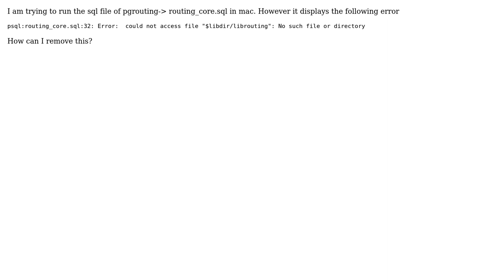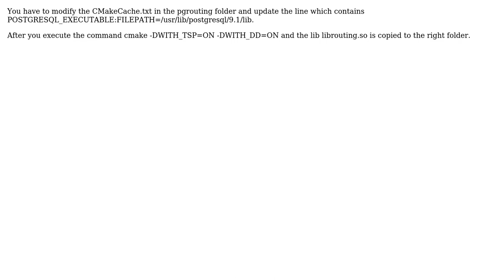GIS: How to fix Error: could not access file "$libdir/librouting"? (4 Solutions!!)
GIS: How to fix Error: could not access file "$libdir/librouting"?

With thanks & praise to God, and with thanks to the many people who have made this project possible! | Content (except music & images) licensed under CC BY-SA | Music | Images & others | With thanks to user sanak user rajan sthapit user Naresh user dkastl user baudinseb and the Stack Exchange Network Trademarks are property of their respective owners. You are responsible for your own actions.